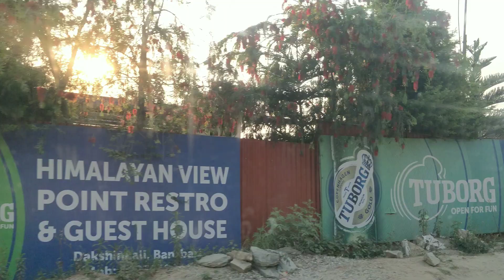|| Dashinkali Mandir Darshan ||